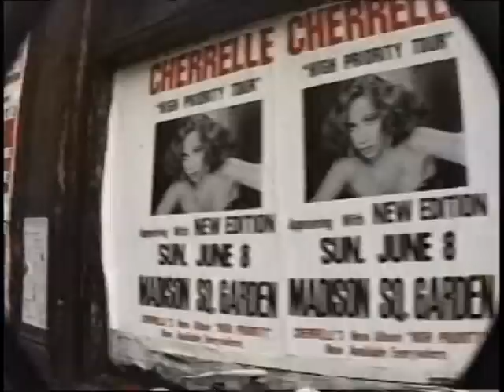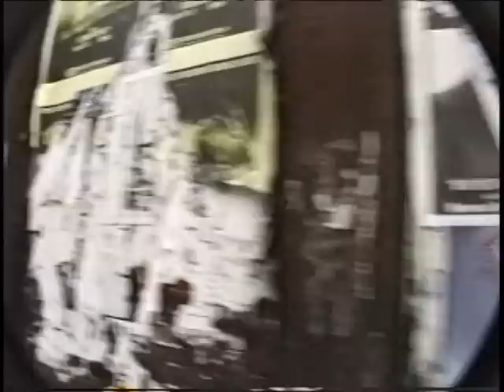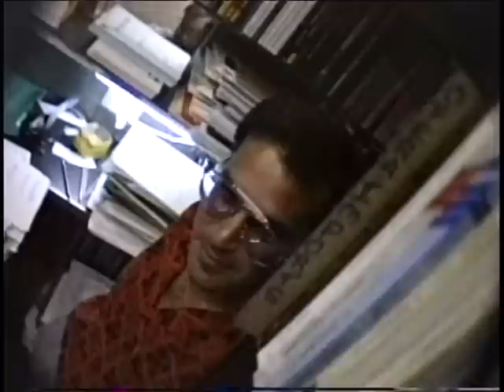Taking the 8th Avenue subway uptown from 14th Street to behind Carnegie Hall in 1986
Nelson Sullivan was a worked as a classical music consultant at the Joseph Patelson Music House behind Carnegie Hall.  This is the route he took there from his townhouse in the Meatmarket and some of his associates at Patelson's